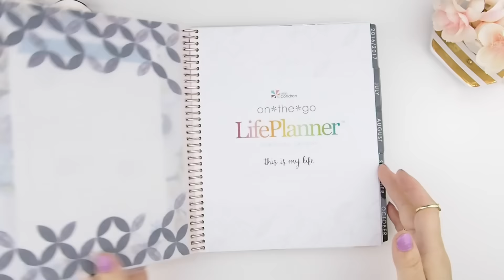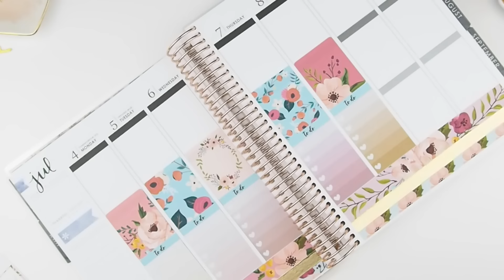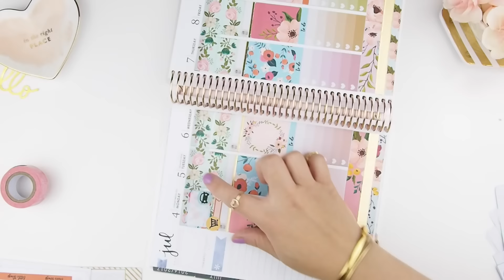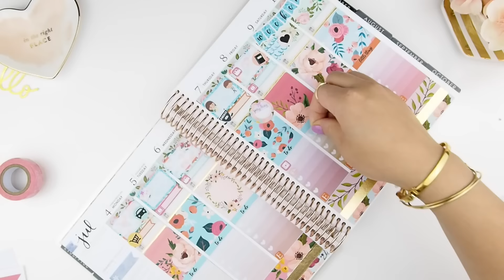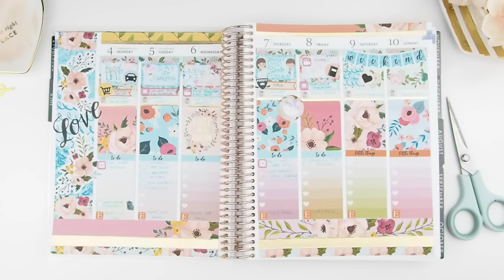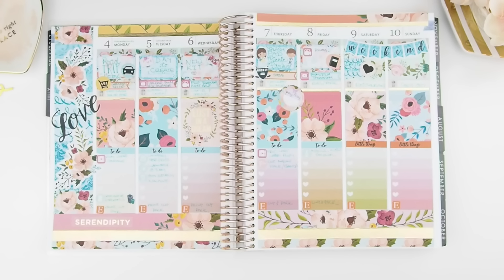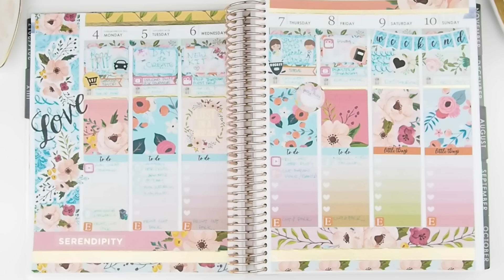Plan With Me ❤ MASH-UP ❤ JULY week 2 ft. Red Lyrics, The Sweet Planner Shop and ThePinkRoomCo.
Plan With Me  ❤ MASH-UP ❤ JULY week 2 ft. Red Lyrics, The Sweet Planner and The Pink Room Co.

Hello Beautiful!

❤This is for the week of JULY 4th to JULY 10th 2016.  ❤
All of the stickers that I use for my headers, banner, flags, tags, and washi are created/made by me. Unless stated otherwise here or in the video.  If you see something in the video that you like and was wondering where I have purchased it, please do not hesitate to ask or leave a comment below and I will direct you to where I purchased the item.

XOxoXO

321 Lakeshore Rd. W.

Mambi Happy Planner